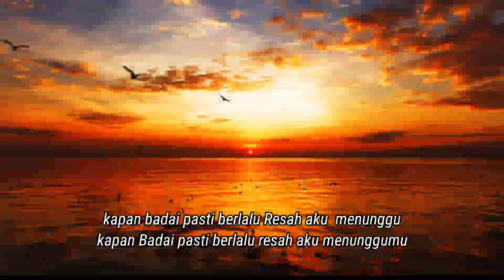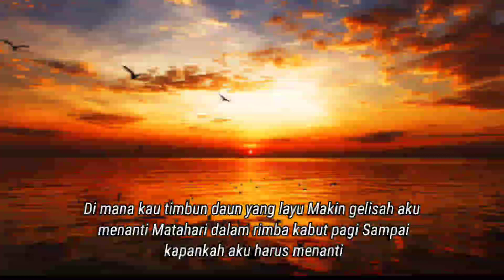Lirik Lagu+Cover : Marcell Siahaan -"Matahari" Karya Erros Djarot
Sumber Video